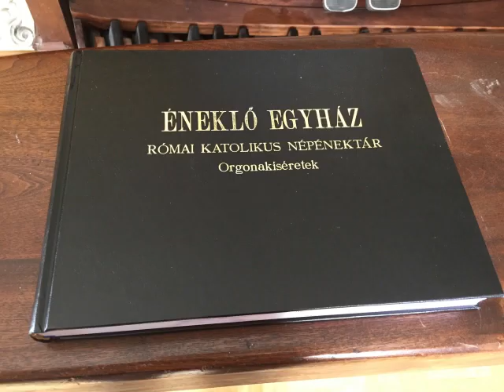EE 50 Szent Janosnak napjat (St John's day)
RESOURCES USED

Titles with;

"SSS" are from the Svensk Söntagsskol sangbok, 1929

"CH" are from "The children's hymnal with tunes", 1875

"LK" are out of the Swedish 1986 hymnal "Lilla Koralboken"
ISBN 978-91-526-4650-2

"DL" are out of the German hymn book;  Deutsches Liederbuch: Sammlung von Chorälen und Liedern für Schule und Haus, 1895

"CF" are out of the Welsh hymn book "Caneuon Ffydd

"EG" are out of the German organ book set l&ll "Evangelischen Gesangbuch"
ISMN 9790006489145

"GSS" are from the 1866 German hymn book "Gesange fur Sonntag-Schulen" (Song book for Sunday School)

"JKS" are from  the 1936 Slovak hymn book  "Jednotny Katholicky Spevnik"  ( "Uniform Catholic songbook" ) by Spolok Vojtecha

"SZVU" are out of the Hungarian hymn book  (Szent vagy, uram!) ISBN# 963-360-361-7 Harmat Artur & Sik Sandor, Budapest

"EE"  are from the hymn book Eneklo Egyhaz, purchased from a bookstore in Budapest Hungary Oct/2020

"SKS" are from the 1918 hymn book "Slovensky Kalvinsky Spevnik"

As of Oct 1st,  2022; Panasonic DMC-FZ300 camera  coupled with a  Saramonic PAX1 mixer and two Shure SM137 condensor mics.

Swell:
8' Stopped Diapason
8' Violin Diapason
4' Flute Triangulare (From 1957 Moller, Opus 9122 Carlisle PA) Extended to 8' with St Diapason 1-12 from Moller Opus 6447 of 1932
8' Salicional from Moller Opus 6447 of 1932
8' Vox Celeste (from tenor c)
8' Open Diapason 1-61, (from Moller Opus 6447 of 1932 Fort Dodge IA, winded by it's original Kinetic blower)
8' Trumpet (1969 Reuter Opus 1659)
4' Flute traverso  derived from an 8' St Diapason (from Moller Opus 6447 of 1932 Fort Dodge IA, winded by it's original Kinetic blower)

Great:
8' Open Diapason
8' Doppleflute (Uses Melodia bass 1-12) (from 1927 Kilgen)
8' Melodia
4' Principal, of unknown make, spotted metal
8' Dulciana  (from Moller Opus 6447 of 1932)
Deagan chimes- 20 tubes, from Moller Opus 6447 of 1932, plays on; A22- E41

Pedal:
16' Bourdon 44 pipes (#1 scale from 1934 Reuter)

Slide shows of the organ rebuild from Dec 2015 to Around Sept 2016